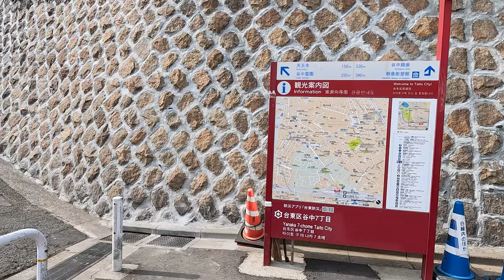낭만이 가득한 3월의 우에노 공원┃일본 도쿄 우에노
안녕하세요. 🙇‍♂️
평범하지만, 여행의 즐거움을 공유하는 "VIVID" 입니다. ✈️

이번 영상은 일본 도쿄도 다이토구의 우에노 지역을 둘러보는 여행 영상이에요.

영상에서 함께 만나보아요. 🌈

🏁 여행 루트
닛포리역 → 야나카 묘지 → 우에시마 카페 → 우에노 공원 → 이즈에이 우메가와테이 → 아메요코 상점가